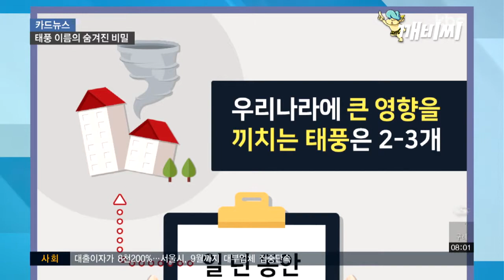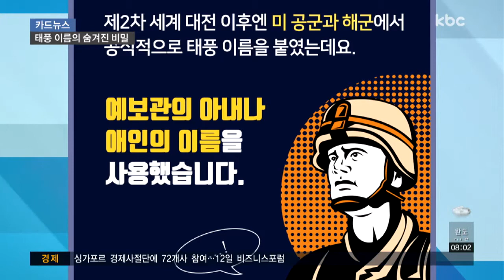[카드뉴스] 쁘라삐룬ㆍ마리아ㆍ매미..누가 지었나?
태풍은 발생해역에 따라 명칭이 다른데요.

북태평양 남서해상에서 발생해 우리나라에 영향을 주는 건 태풍이라고 하고요.

북대서양, 카리브해 등에서 생겨나 미국 쪽으로 이동하는 건 허리케인, 인도양 쪽에서 만들어진 건 사이크론, 호주 부근의 남태평양 해역에서는 윌리윌리라고 부릅니다.

우리나라에 큰 영향을 끼치는 태풍은 여름부터 초가을 사이에 2-3개 정도지만, 일 년 동안 발생하는 태풍은 약 30개 가까이 됩니다.

이 많은 태풍의 이름들, 도대체 어떻게 만드는 걸까요?

일주일 이상 지속되기도 하고, 동시에 발생할 수도 있는 태풍은 예보할 때 혼동을 막기 위해 이름 붙이게 됐는데요.

처음 태풍에 이름을 붙인 건 20세기 초 호주의 예보관들로 알려졌습니다.

재밌는 건 자신들이 싫어하는 정치인의 이름을 붙인 건데요.

“앤더슨이 지금 태평양 해상에서 헤매고 있습니다” 라는 식으로 태풍 예보를 했다고 하네요.

제2차 세계 대전 이후, 미 공군과 해군에서 공식적으로 태풍 이름을 붙였습니다.

보고 싶은 마음 때문이었는지 예보관의 아내나 애인의 이름을 사용했는데요.

이렇다 보니 1978년까지는 태풍 이름이 여성이었다가 이후 남ㆍ녀 이름으로 번갈아 가며 지어졌습니다.

2000년대 들어서는 한국, 미국, 태국 등 14곳의 태풍위원회 회원국에서 제출한 이름을 사용하고 있는데요.

태풍에 대한 관심과 경계를 강화하기 위해 서양식 이름을 대신한 거라고 합니다.

회원국에서 10개씩 제출한 태풍의 이름은 모두 140개인데요.

28개씩 5개 조로 나눠 1조부터 차례대로 사용되는데, 전체 다 사용하려면 4년에서 5년이 걸립니다.

우리나라에서는 개미, 너구리, 제비 등의 이름을 제출했습니다.

태풍 이름이 없어지는 경우도 있는데요.

막대한 피해를 줬던 태풍은 비슷한 피해가 발생하지 않도록 다른 이름으로 바꾸기 때문입니다.

우리나라에서 제출한 ‘나비’의 경우 2005년 일본을 강타해 큰 피해를 주고, ‘독수리’라는 이름으로 변경됐다고 하네요.

‘비의 신’ 쁘라삐룬처럼 무시무시한 이름보다는 부드러운 태풍 이름이 많아졌으면 좋겠는데요.

그럼 피해가 덜하지 않을까요?